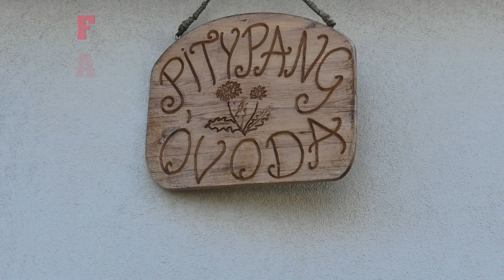Farsang a hernádi Pitypang óvodában _Pihe csoport 2022